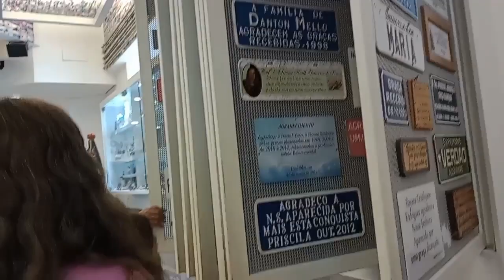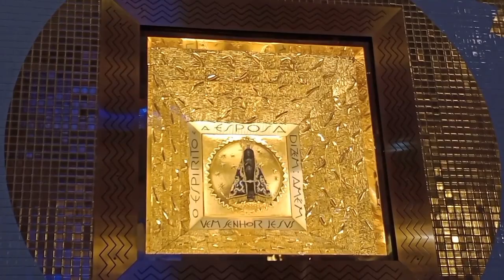VIAJANDO DE CARRO DO RIO DE JANEIRO PARA APARECIDA DO NORTE PARTE 2